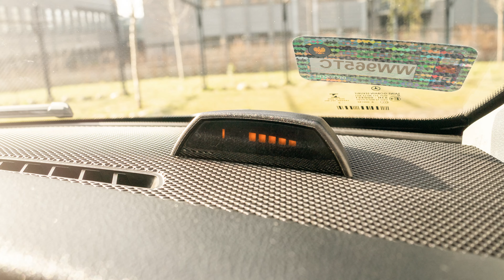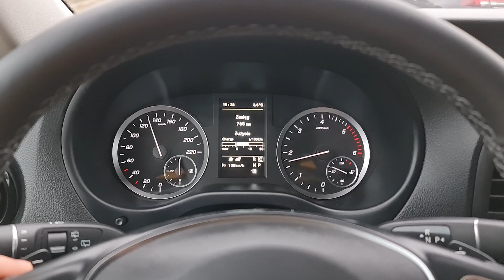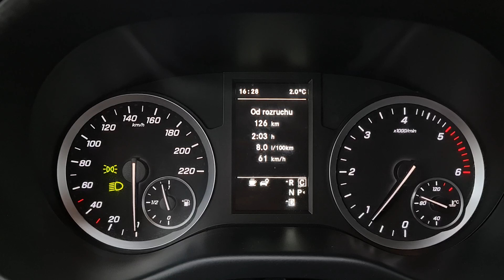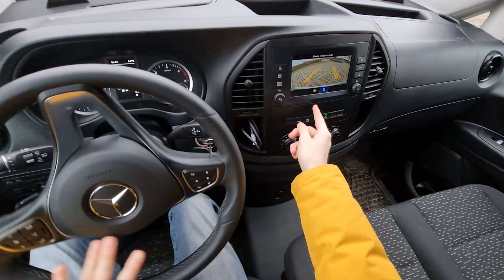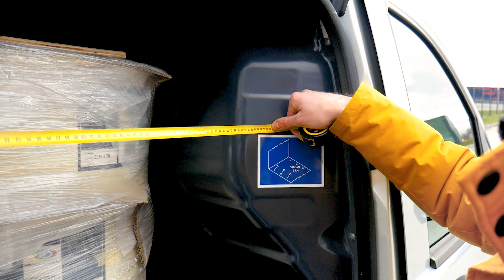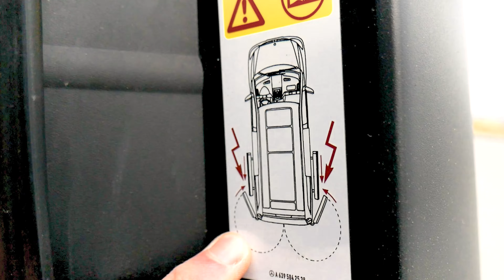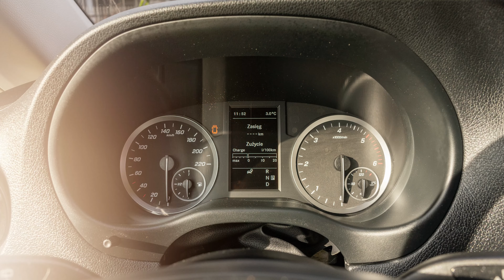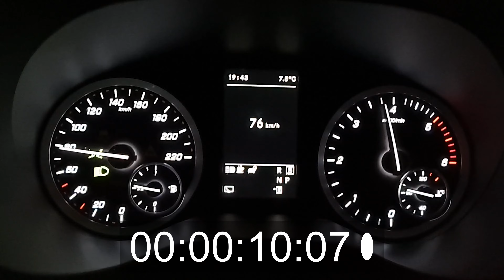Mercedes Benz Vito - Dostawczak który nie boi się przygód | 4x4 119 Cdi | Test Moto Okiem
🚙 Samochód testowy to Mercedes Benz Vito Vans 119 Cdi 4x4

Samochód do testu dostarczyła  @MercedesBenz @MercedesBenzVans

Rozdziały
00:00 Wstęp
01:29 Vito, Viano i V klasa? Po co to komu
02:54 Stylizacja dostawczaka | Oświetlenie
05:56 Koła i ogumienie
06:59 Gama Silnikowa | Diesel more Power
08:22 Skrzynia 9 G tronic
08:43 Napęd 4x4 tylko w Vito
09:10 Silnik 119 CDI Idelany kompan
10:30 119 Cdi Spalanie
10:59 Wymiary boczne
13:17 Dostawczak z szybami | Tył
15:18 Drzwi 270 Stopni
16:35 Tył | Zderzak i koło dojazdowe
16:58 Wymiary paka | Ile palet wejdzie?
19:10 Drzwi boczne | Praktyczne czy nie?
21:19 Załadowaliśmy Vito | Pakowanie towaru
22:19 Szoferka | Co dla kierowcy?
24:40 Wrażenia z jazdy | Zawieszenie | Silnik | Głośność | Wrażenia
27:00 Test 0-100
32:06 Podsumowanie i ceny